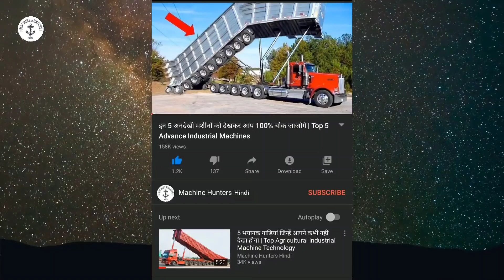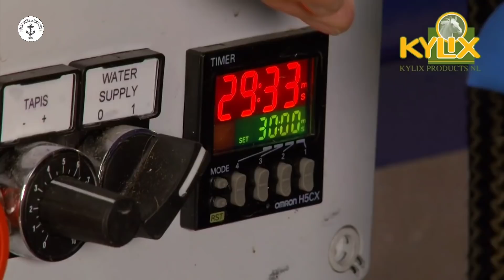✅देखिए किस तरह किसान इन आधुनिक मशीनों का इस्तमाल करके तेज़ी से काम करते है | Animal Machines